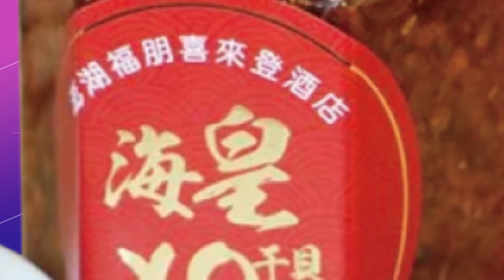【每日必看】中共二十大後 多國領導人相繼訪陸｜劍指韓美軍演! 北韓2天2度射飛彈 日警報大響 20221103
0:00 中共二十大後 多國領導人相繼訪陸
2:39 美限晶片出口大陸 日媒爆:日本擬跟進
3:25 期中選舉最後衝刺 拜登發表演說"譴責暴力"
4:45 劍指韓美軍演! 北韓2天2度射飛彈 日警報大響
相關影片: